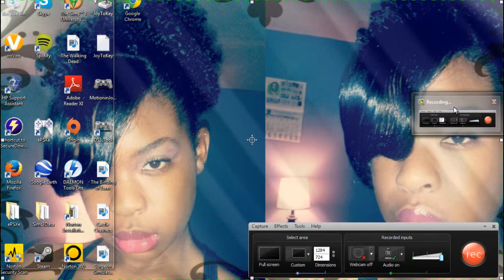TWD - 400 Days: Vince "Fuck Wall Street"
Welcome to the walking dead 400 days. Sorry it took so long for me to upload this. Just got a new job so Ive been busy. But Im back now so enjoy the video.